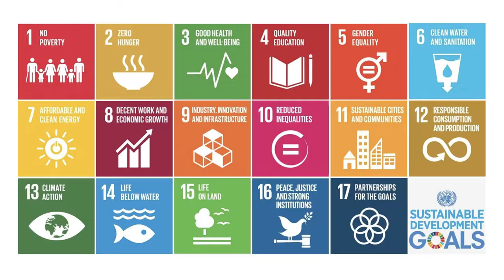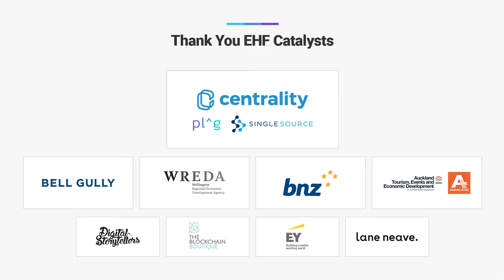The Power of Games in Education - EHF Fellow, Dina Buchbinder Auron at New Frontiers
Using the UN Sustainable Development Goals (SDGs) as a framework for education, Dina Buchbinder Auron is teaching the next generation of kids to be responsible global citizens driving positive change.